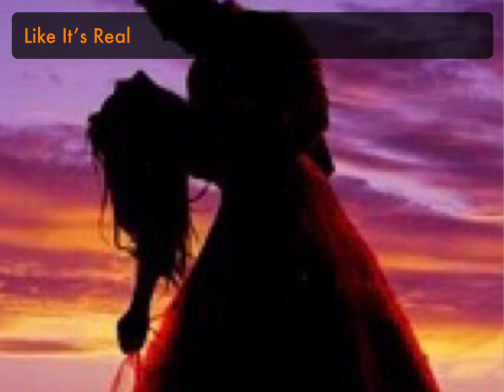Like It’s Real